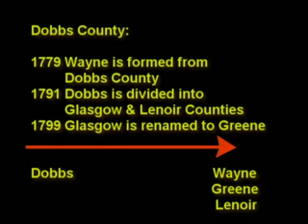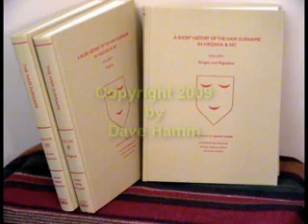HAM Counties of Origin North Carolina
Counties of origin of the HAM surname in North Carolina prior to 1830. From the book "A Short History of the HAM Surname in Virginia & NC."

It gives a quick overview of the migration pattern for the HAM surname in North Carolina prior to 1830.
Lists names of first inhabitants with the surname HAM(M) by County.

As with the video on Virginia origins, I had to make a judgment call on which person to list and a few adjustments were made in order for the video to make better sense. Sometimes only the last name is mentioned, or the full name is mentioned in a document without any indication if the person actually lived there. In one case, a person is named, but the next year, three people were named as living in the County. Judgment call to include all three (1790 Franklin County). Richard HAM and wife Diana are mentioned in Granville, Bute, Warren, and Wayne Counties. As with (Old)

Rhappahannock County in Virginia, Bute County was abolished.

So, a judgement call was made as to which County to include them (Warren or Franklin Counties) for this video.
So, unlike the Virginia video, I attempted to include the now extinct counties of Bute and Dobbs.